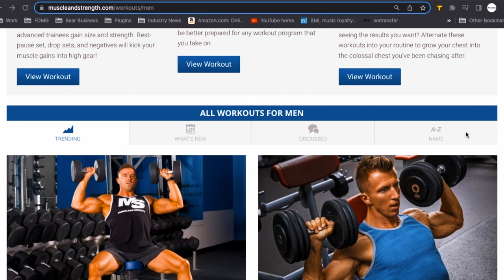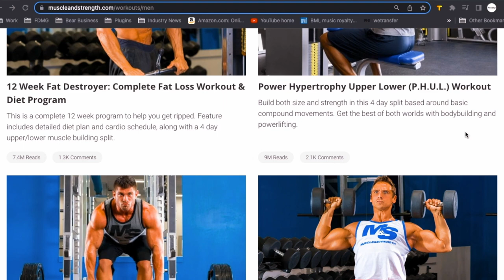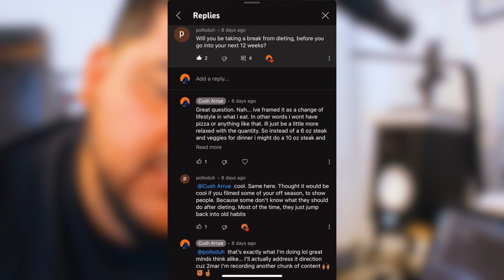I hit a PR on my Run!!! | S4E1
Back for season 4!!! I hit a PR on my run!

Outwork Everyone, Remain Dope!